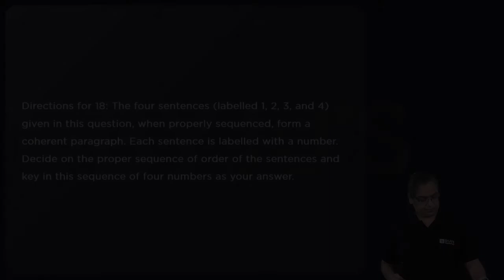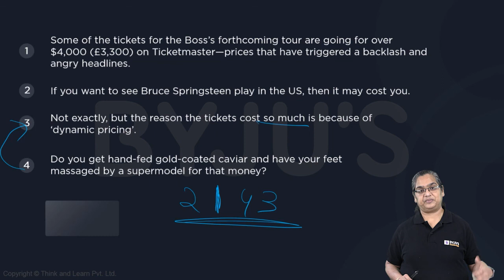CAT GNSSTHV536 CAT mock 9 VARC Q18